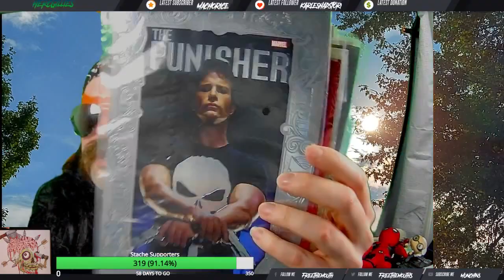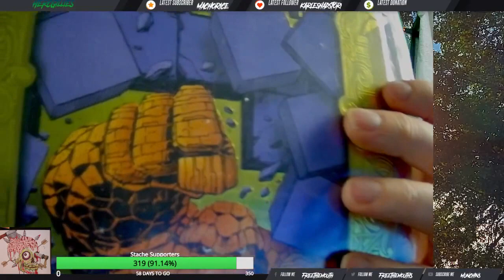DudeGillies Hot Wheels Sesh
Playing some Hot Wheels Unleashed with DudeGillies. Getting Raided be MenziesxMedia! My Brotha!